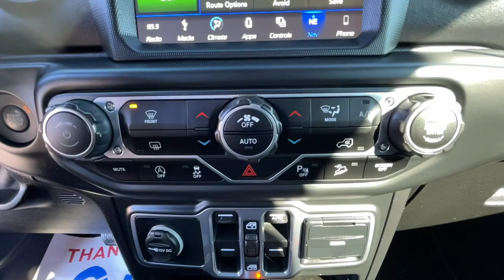2018 Jeep Wrangler Jasper, Canton, Woodstock, Alpharetta, Kennesaw, GA F6290B1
Black Clearcoat Used 2018 Jeep Wrangler available in Jasper, Georgia at Shottenkirk Ford of Jasper. Servicing the Canton, Woodstock, Alpharetta, Kennesaw, GA area.
2018 Jeep Wrangler Unlimited Sahara - Stock#: F6290B1 - VIN#: 1C4HJXEGXJW246700

** SUPER CLEAN **, **LOCAL TRADE IN**, **CLEAN CARFAX HISTORY**, **LOW MILEAGE**, **FRONT BUCKET SEATS WITH CENTER CONSOLE**, **GPS/NAVIGATION**, **BLUETOOTH/HANDS FREE**, **REAR BACK UP CAMERA**, **REVERSE SENSING SYSTEM**, **LEATHER INTERIOR**, **POWER WINDOWS & LOCKS**, **RUNNING BOARDS**, **SIRIUS SAT. RADIO**, **SPOTLESS INSIDE AND OUT**, **UPGRADED WHEELS AND TIRES**, and **WELL MAINTAINED** Electronic Infotainment System Group (1-Year SiriusXM Guardian Trial, 5-Year SiriusXM Traffic Service, 5-Year SiriusXM Travel Link Service, 8.4 Touchscreen Display, Alpine Premium Audio System, Auto-Dimming Rear-View Mirror, GPS Navigation, HD Radio, Radio: Uconnect 4C Nav w/8.4 Display, Roadside Assistance & 9-1-1 Call, SiriusXM Traffic Plus, and SiriusXM Travel Link), LED Lighting Group (Daytime Running Lamps LED Accents, Front LED Fog Lamps, LED Reflector Headlamps, and LED Taillamps), Quick Order Package 24G, Safety Group (Blind Spot & Cross Path Detection and ParkSense Rear Park Assist System), #1 Seat Foam Cushion, Leather Trimmed Seats w/Sahara Logo, Leather Trimmed Seats w/Sahara Logo (DISC), Leather Wrapped Park Brake Handle, Leather Wrapped Shift Knob, and Premium Wrapped I/P Bezels Shottenkirk Ford of Jasper is pleased to offer you this exceptional 2018 Jeep Wrangler. This Unlimited Sahara Wrangler Exterior is finished in Black Clearcoat and the interior is finished in Black Leather. Clean CARFAX.br2018 Jeep Wrangler Unlimited Sahara 8-Speed Automatic 4WD 3.6L V6 24V VVTbrbrbrAwards:br * 2018 KBB.com 10 Most Awarded BrandsbrbrShottenkirk Customer Care* is included in all Purchases! 6 Months or 6000 Miles Powertrain Coverage, 1 Year Paintless Dent/Ding Removal - One year Windshield Repair, see dealer for complete details in store Another fine automobile offered by Shottenkirk Automotive Group Online All the Time!